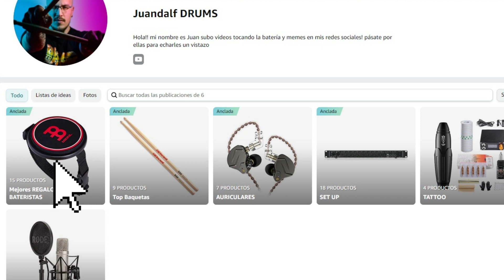El REGALO PERFECTO para un BATERISTA 2023!! 🥁🎁 IDEA regalo para BATERISTA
El REGALO PERFECTO para un BATERISTA 2023
AQUI PUEDES COMPRARLO!! 👉Amazon

Mira esto!! 👇👇

Aquí puedes ver y comprar todo el material que yo utilizo en mis vídeos y de esa forma ayudas al canal ya que recibo una comisión si realizas alguna compra de cualquier producto sin que tenga ningun coste adicional para ti 💜

👉Amazon Prime GRATIS!
👉Amazon Music Unlimited GRATIS!

ideas regalos bateristas,
buenos bateristas,
regalos para un baterista
regalos bateristas,
regalos para bateristas,
bateristas,
buenos bateristas,
bateristas tocando,
bateria drum,
forro drums,
hector garcia drums,
jb tocando bateria,
los bateristas,
me playing drums,
na bateria,
niño tocando bateria banda,
norteño drum cover,
un solo de bateria,
o baterista,
waldo madera baterista,
wheels guest drummer,
4 4 gift,
4 regalos,
4 4 box